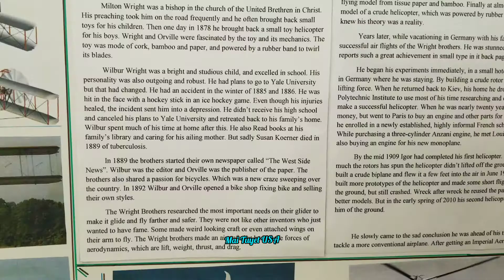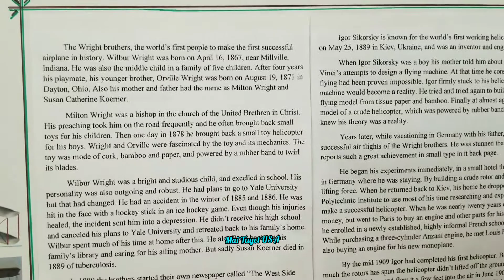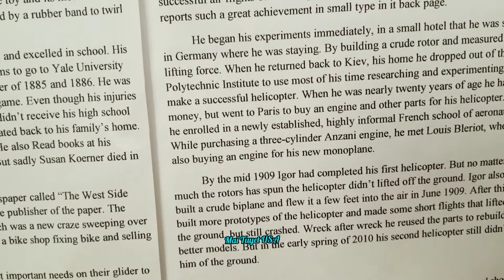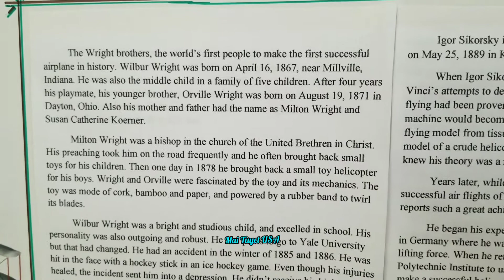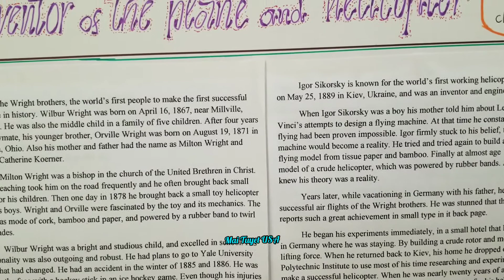Cach giãng day hoc sinh ỡ Mỹ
Hôm nay mình chia sẽ về cách day hoc sinh
ỡ nước Mỹ có hay như nước mình đang sinh
sống không.
Chúc các ban xem video vui vẽ